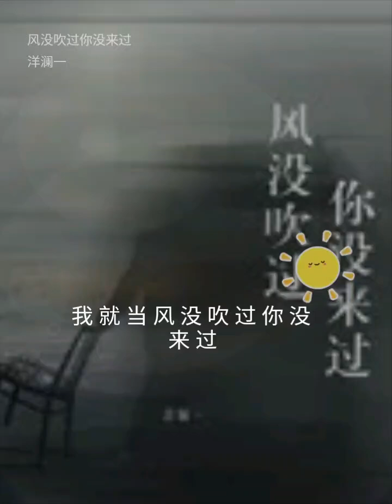风没吹过，你没来过。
风没吹过你没来过 StarMakerListen to '风没吹过你没来过' I sang! (StarMaker, free online karaoke)